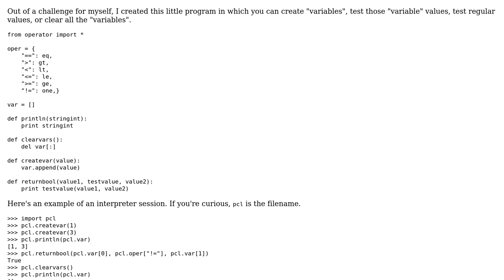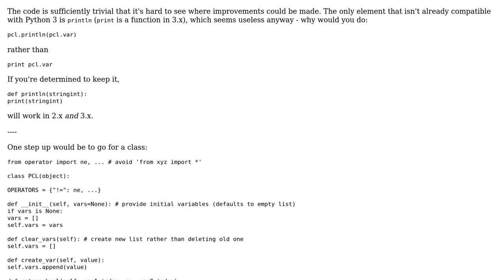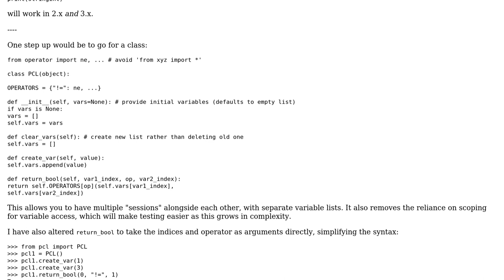Code Review: Variable creation and returning Boolean values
With thanks & praise to God, and with thanks to the many people who have made this project possible! | Content (except music & images) licensed under CC BY-SA | Music | Images & others | With thanks to user Vladimir Putin user jonrsharpe user Jamal and the Stack Exchange Network Trademarks are property of their respective owners. You are responsible for your own actions.